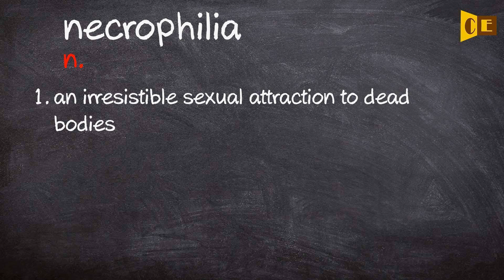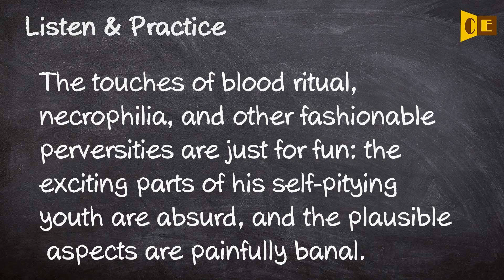Necrophilia Pronunciation, Paraphrase, Listen & Practice